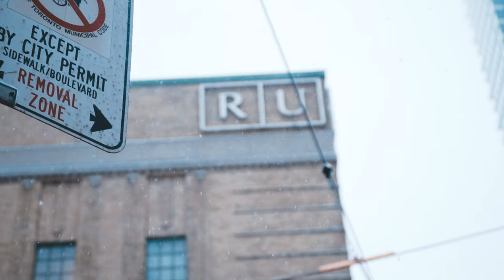Ryerson Rams Women's Volleyball Playoff Cinematic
Hype produced for Ryerson's Women's Volleyball team for the 2020 OUA Playoffs.

Narrated by Mady Timpany.

Lenses used: Sony 18-105 f4, Sony 70-200 f4.